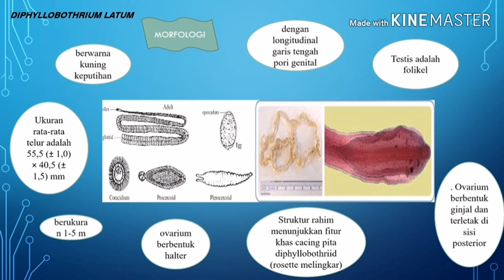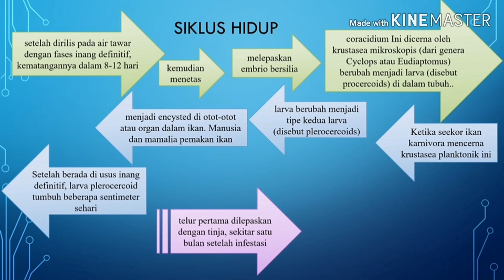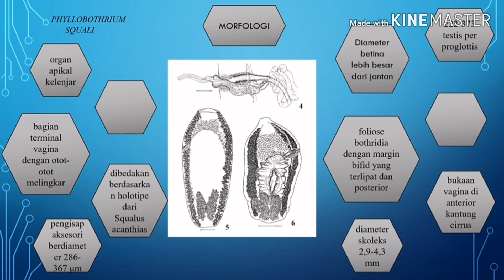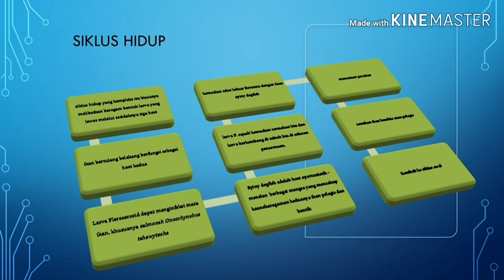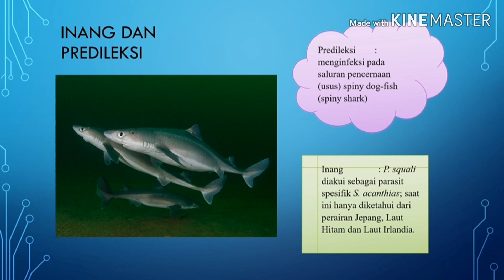Antrika Yuniarti_141811133028_Cestoda